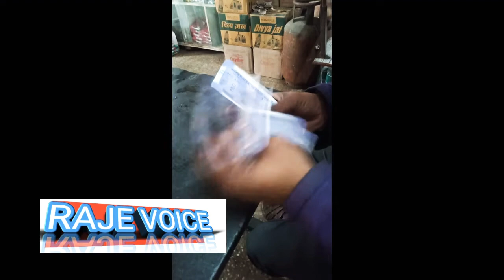fastestinindia, दुनिया का सबसे तेज कॅशियर !!fastestcashierintheworld...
...fastest, Fastest Cashier,.. FastestCashiervideo, A Fastestcashierintheworld, FastestCashierviralvideo, FastestCashierrealtruth, FastestCashierpunebank, FastestCashierfullvideo, FastestCashierwoman, punebankCashierviralvideo, bank robbery video, bank atm loot, slowest pune cashier, national news, crime news, breaking news..